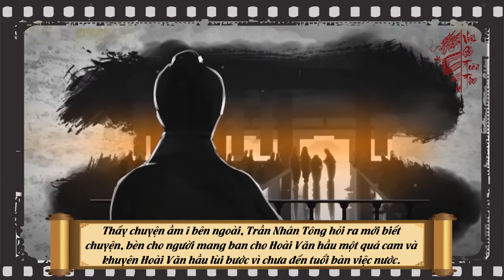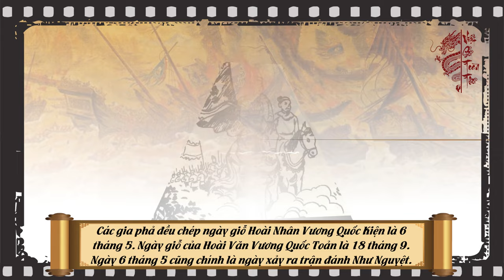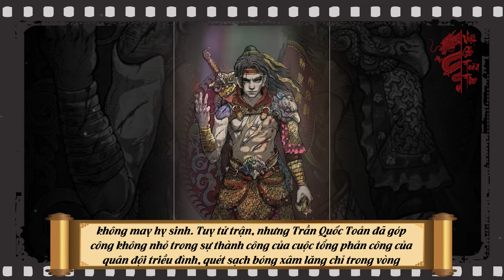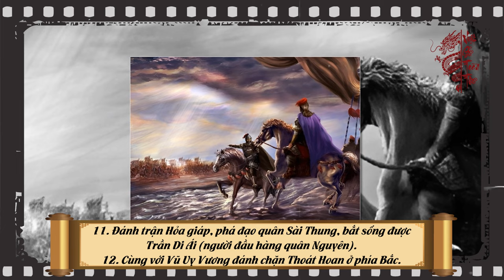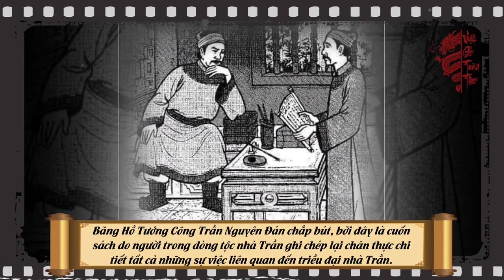Bí Mật Lá Cờ "GÂY ÁM ẢNH" Nhất Việt Nam Đi Đến Đâu Quân Giặc "KHIẾP VÍA" Đến Đó: Trần Quốc Toản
Nội dung:Thuộc dòng dõi hoàng tộc, Trần Quốc Toản lớn lên trong cảnh đất nước chuẩn bị chống quân Nguyên sang cướp phá và xâm lược nước ta lần thứ hai nên hơn ai hết cậu thiếu niên từ khi con nhỏ đã hừng hực khí thế mài luyện kinh thư, dốc lòng học võ  Mới 15 tuổi, tính theo “tuổi ta” là 16, nhưng chàng thiếu niên này đã hừng hực chí lớn muốn diệt giặc bạo tàn, bảo vệ sự toàn vẹn cho non sông nước Việt. Chàng thiếu niên dũng mãnh ấy đã từng bóp nát quả cam vua ban vì không được dự bàn việc nước, dốc lòng xông pha trận mạc với lá cờ thêu sáu chữ vàng “Diệt cường địch, báo hoàng ân” nổi danh sử sách.
Bí Mật Đội Quân "KHÁT M.Á.U" Nhất Việt Nam Đi Đến Đâu Quân Giặc "KHIẾP VÍA" Đến Đó: Trần Quốc Toản